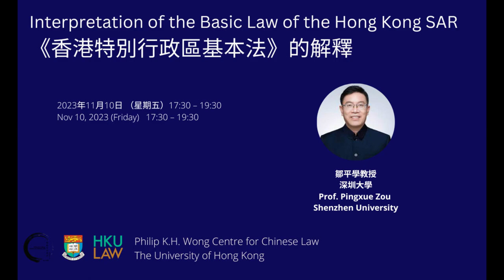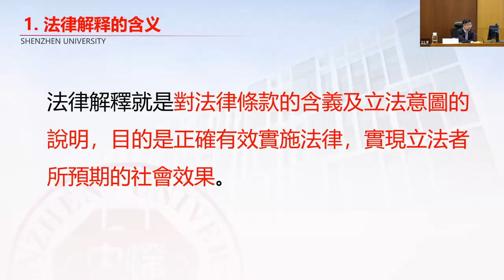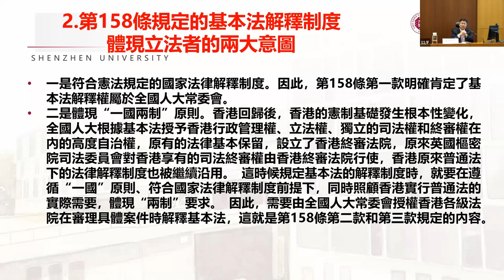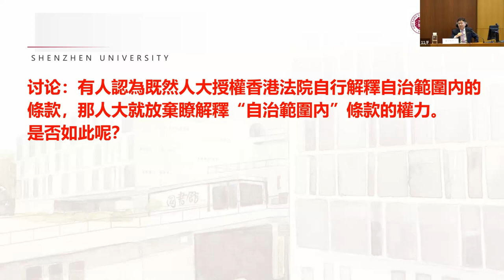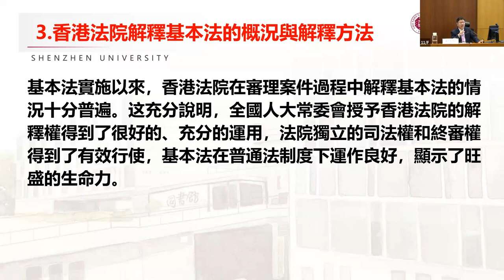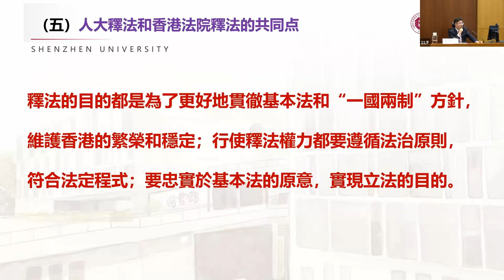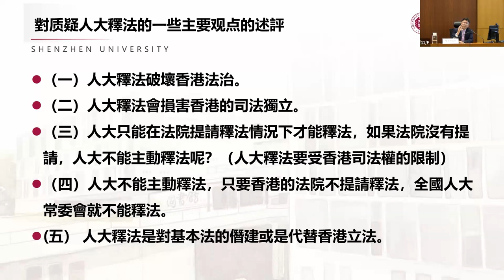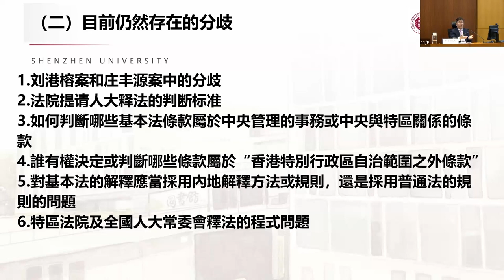Interpretation of the Basic Law of the Hong Kong SAR《⾹港特別⾏政區基本法》的解釋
介紹香港基本法的解釋制度與實踐概況，述評圍繞香港基本法解釋實踐產生的爭論，總結基本法解釋實踐形成的共識與尚存的分歧。
In this lecture, we will explore the system and practices associated with interpreting the Hong Kong Basic Law, examine the debates arising from its interpretative practices, and provide a summary of the common ground and persisting disparities in the interpretation of the Basic Law.

講者:
鄒平學，現為深圳大學港澳基本法研究中心主任、港澳與國際問題研究中心主任，法學院教授、博士生導師、國家社科基金重大項目首席專家。 兼任全國人大常委會港澳基本法委員會基本法理論研究領導小組成員、國務院發展研究中心港澳研究所學術委員會委員兼高級研究員、中國法學會港澳基本法研究會副會長、中國憲法學研究會常務理事、海峽兩岸法學交流促進會常務理事等職務。 出版3部專著，主編17部著作，參編17部著作，發表論文180多篇，被轉載30餘篇。 主持國家級、省部級課題61項。 獲得教育部科學研究獎（人文社科）二等獎等50多項獎勵。
Pingxue Zou is a Professor of Law at Shenzhen University, holding multiple positions such as Director of the Center for Basic Laws of Hong Kong and Macau SAR and the Center for Hong Kong, Macao and International Issues, as well as Chief Expert of Major Projects of National Social Science Fund. Additionally, he is a member of several prominent committees and associations, including the Basic Law Theory Research Leading Group of the Hong Kong and Macao Basic Law Committee of the Standing Committee of the National People's Congress, Academic Committee of Hong Kong and Macao Research Institute of Development Research Center of the State Council, and serves as Vice President of Hong Kong and Macao Basic Law Research Association of China Law Society, Executive Director of the Association of Constitutional Law of CLS, and Executive Director of the Cross-Strait Legal Exchange Promotion Association. Professor Zou has an impressive publication record, with three monographs, 34 edited and co-edited books, over 180 papers, and has led 61 national, provincial, and ministerial level projects. His work has garnered more than 50 awards, including the prestigious second prize of the Ministry of Education's Scientific Research Award (Humanities and Social Sciences).